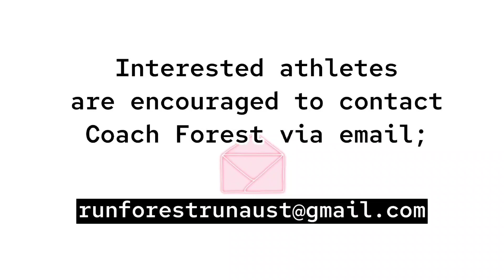Gold Coast Triathlon Team Swim Training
The Run Forest Run Family train almost everyday of the year on the Gold Coast under Coach Markus Forest.